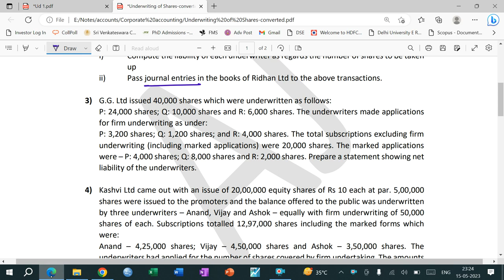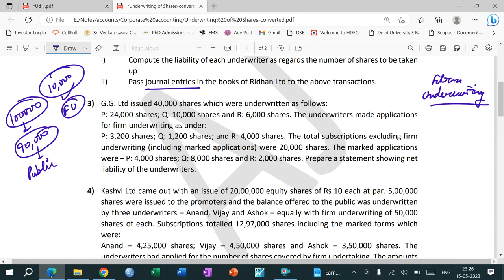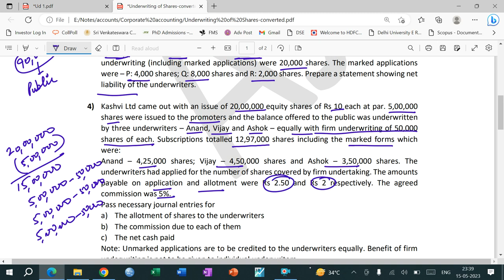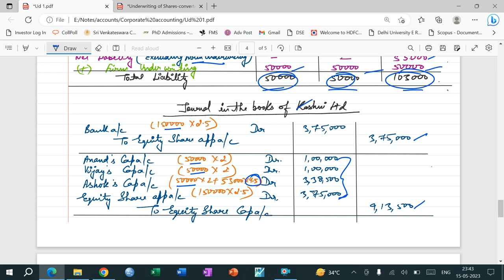Underwriting of Shares | Lecture - 2